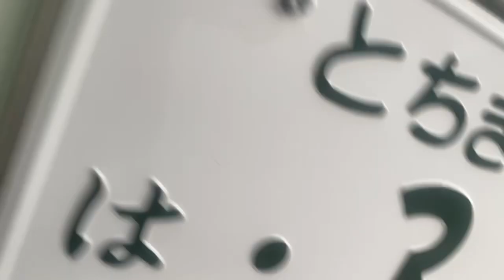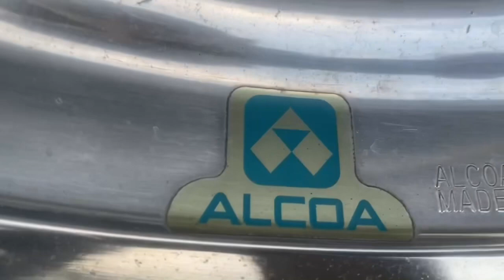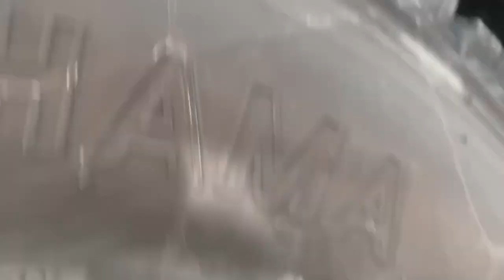JAPANESE USED BUS HINO SELEGA CC-AD-53